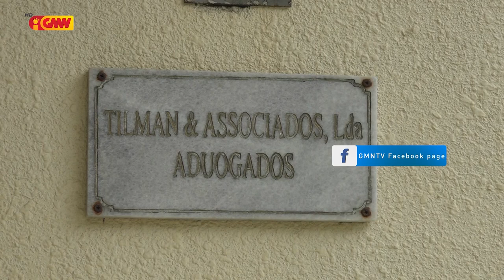TL SEI FUNSIONA HO REJIME DUODESIMÁL TO’O FULAN DEZEMBRU